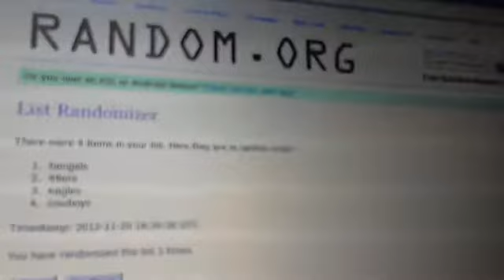majorlps 2013 limited quad auto random 11/20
limited football quad random from 11/20